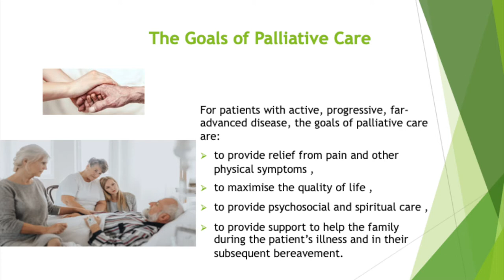video 10 Palliative care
Does palliative care mean a person is dying?
When hearing that someone is receiving palliative care, the first question people often ask themselves is  “does palliative care mean a person is dying?”
For many years people have spoken about hospice care and palliative care as though the two terms are synonymous. However, palliative care is different than hospice. All hospice care is palliative care, but all palliative care is not hospice.
Let’s take a look at what the two terms mean.
The World Health Organization defines palliative care as “an approach that improves the quality of life of patients and their families facing the problems associated with life-threatening illness, through the prevention and relief of suffering by means of early identification and impeccable assessment and treatment of pain and other problems, physical, psychosocial and spiritual.”
That’s the long way of saying that palliative care provides relief from pain and other symptoms of serious illness – at any stage of that illness. Hospice care, on the other hand, is only provided to individuals who have been diagnosed with six months or less to live.
Who is appropriate for palliative care?
Palliative care provides an extra layer of support and care for patients diagnosed with a serious, long-term or life-threatening illness. Patients receiving palliative care can continue to pursue aggressive, curative treatment. In fact, palliative care is often used to treat side effects from curative treatments like chemotherapy or radiation.
In addition to cancer patients, palliative care is an option for a wide variety of serious illnesses including HIV or AIDS, COPD, Parkinson’s disease, Alzheimer’s disease, Systemic Lupus, MS, diabetes and heart disease.
Palliative care
• Provides relief from pain and other distressing symptoms
• Affirms life and regards dying as a normal process
• Intends neither to hasten or postpone death
• Integrates the psychological and spiritual aspects of patient care
• Offers a support system to help patients live as actively as possible until death
• Offers a support system to help the family cope during the patient’s illness and in their own bereavement
• Uses a team approach to address the needs of patients and their families, including bereavement counselling, if indicated
• Will enhance quality of life, and may also positively influence the course of illness
• Is applicable early in the course of illness, in conjunction with other therapies that are intended to prolong life, such as chemotherapy or radiation therapy, and includes those investigations needed to better understand and manage distressing clinical complications
The Goals of Palliative Care
For patients with active, progressive, far-advanced disease, the goals of palliative care are:
• to provide relief from pain and other physical symptoms
• to maximise the quality of life
• to provide psychosocial and spiritual care
• to provide support to help the family during the patient’s illness and in     their subsequent bereavement.